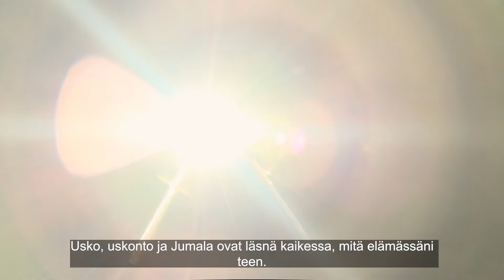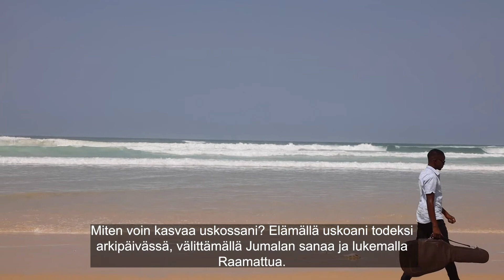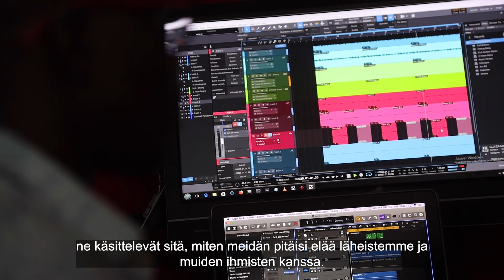Pierre Senegalista kertoo uskostaan ja elämästään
Video kertoo nuoren arjesta ja siitä, mikä merkitys uskolla on hänen elämässään. Muun muassa näihin kysymyksiin saadaan vastaus:
– Miten sait kuulla kristinuskosta? Miten tulit uskoon? Mitä usko tarkoittaa sinulle?
– Millaista on olla nuori ja kristitty?
– Miten usko, uskonto ja Jumalan läsnäolo näkyy arjessasi?
– Mitä seurakunta merkitsee sinulle?

käsikirjoitus ja leikkaus: Heidi Tirri
videomateriaali: Anna Tikum ja Eeva Johansson
musiikki: Pierre Maimadou
kuvamateriaali: Suomen Lähetysseuran videoarkisto, pond5